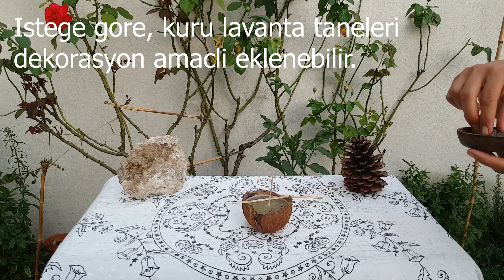Aromaterapi lavanta mumu tarifi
Merhaba,

Bu tarifimde sizlere aromaterapi mumunun nasil yapildigini anlatiyorum. Aromaterapi mumlarinin holistik sifa kapsaminda bircok faydasi bulunmaktadir. Aromaterapinin faydalarini genel olarak ogrenmek icin "Aromaterapi'ye giris" calismali videomu izleyebilirsiniz. Bu videomda, koku (etki) ile fiziksel tepkilerimiz arasindaki (beynimizde bulunan duygusal merkez olan limbik sistem) iliskiyi de acikliyorum. Aromaterapi mumunun faydalarini daha iyi anlayabilirsiniz...

Tarife donecek olursak, soya mumunu tercih etmemin nedenleri;
- Bircok mumda parafin kullaniliyor cunku daha ucuz ama dogal degil.
- Soya mumunda petrol turevi yoktur. Soya mumu bitkisel kaynakli oldugundan cevreye zarar vermez.
- Soya mumunda kanserojen maddeler bulunmaz. Parafinle yapilan mumlarda bu maddeler havaya yayilir. Soya mumlari yanarken havaya toksik sacmaz.
- Soya mumlarinin parafinle yapilan mumlara gore yanma suresi cok daha fazladir. (Bu tarifteki mumun ortalama 40 saat kullanim suresi vardir)
- Soya mumlari daha maliyetli olabilir ama hem dogal olma ozelligi hem de kullanim suresini dusundugumuzde aslinda pahali degildir.
- Ayrica, soya mumlari kokuyu daha iyi hapsettiginden de tercih ediyorum.
- Soya mumunuzu satin alirken uzerinde NON-GMO yani genetigi degistirilmemis urun sertifikasi olmasina dikkat ediniz.

Gelelim lavanta ucucu yagina; lavanta ucucu yagi,
- Strese, zihin ve fiziksel yorgunluga, depresyona iyi gelir.
- Bas agrisi ve migren icin dogal ilactir.
- Uykusuzluga iyi gelir, uyku kalitesini arttirir. (Yapilan arastirmaya gore, kabus gorme ihtimalini azaltir.)
- Bogaz enfeksiyonlari, oksuruk, sinus, bronsit gibi ust yolunum hastaliklarina iyi gelir.
- Mide bulantisina ve arac tutmasina birebirdir.
- Dogal bir parfum olarak kullanilabilir. (Vucut spreyi, masaj yagi, oda spreyi gibi)
- Sac dokulmesini ve bitlenmenin/kepegin olusmasini onler ve saci nemlendirir.
- Yaniklarin ve yaralarin iyilesmesine yardimci olur.
- Kas agrilarina faydasi vardir. Romatizma, bel agrisi gibi sikayetler icin rahatlikla kullanilabilir...
gibi lavanta ucucu yaginin vucut, akil ve ruh sagligi uzerinde cok sayida kanitlanmis faydasi vardir.

Saglikla, aromaterapiyle kalin...

Gizem Paris